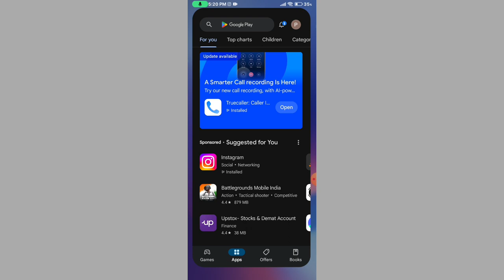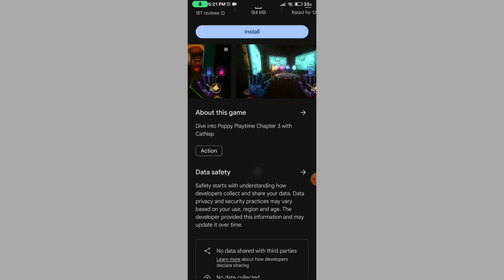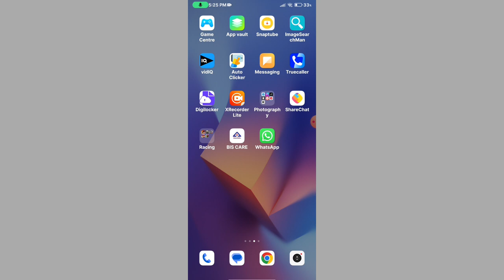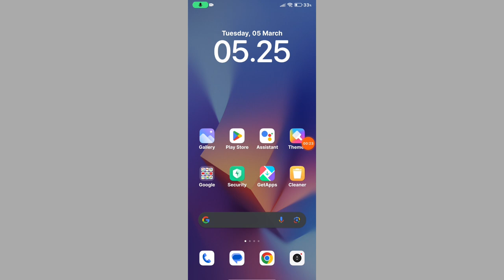How to install poppy playtime chapter 3 on mobile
how to install poppy playtime chapter 3 in mobile
catnap
poppy playtime chapter 3 android
how to install poppy playtime chapter 3 in android
poppy playtime chapter 3 kaise install karen
poppy playtime 3 mobile